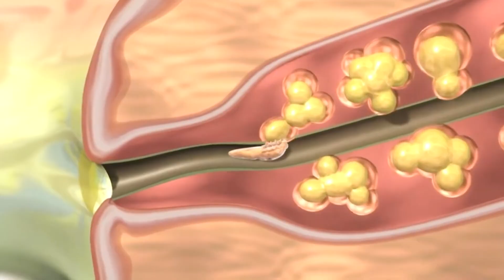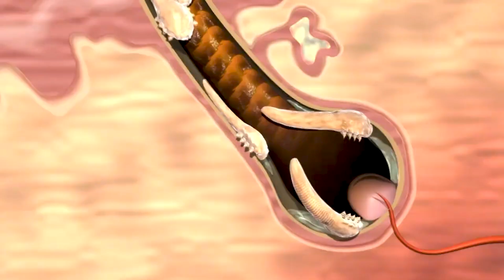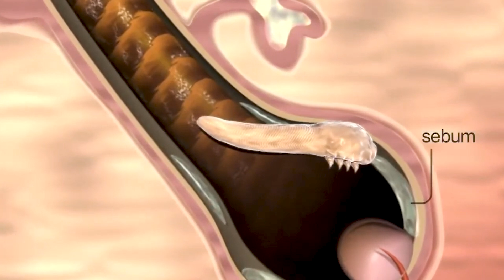This Thing Lives on Your Face!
Did you know that a colony of tiny mites lives on your face and you don't even notice. It's called Demodex and it's fascinating.